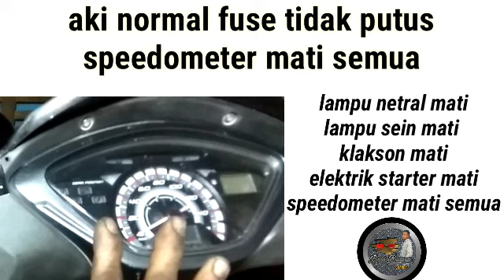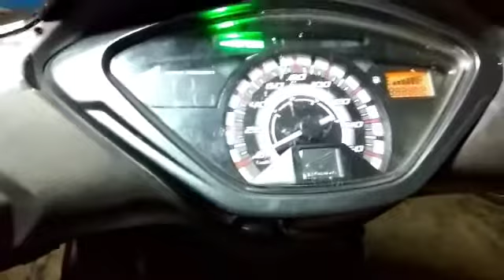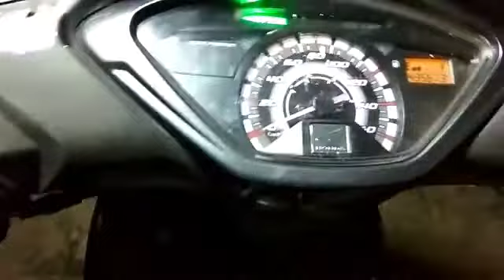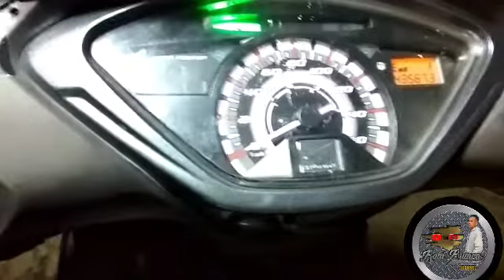atasi lampu netral,sein,klakson,starter,speedometer mati semua.aki dan fuse normal#honda supra125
atasi lampu netral mati, lampu sein mati, klakson mati, elektrik starter mati, speedometer mati semua, padahal aki normal dan fuse tidak putus#supra x 125

Like dan komen.komen anda menjadi motivasi besar buat saya